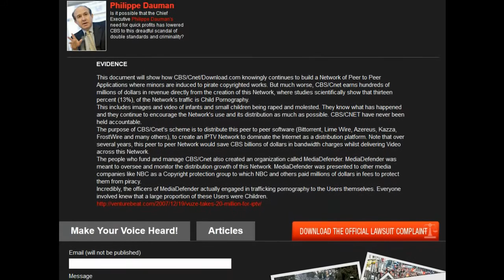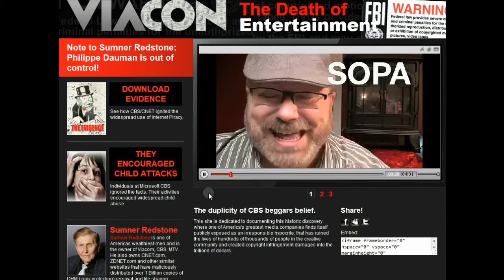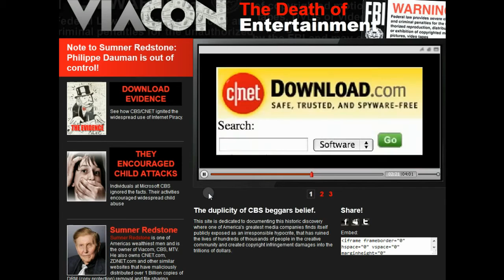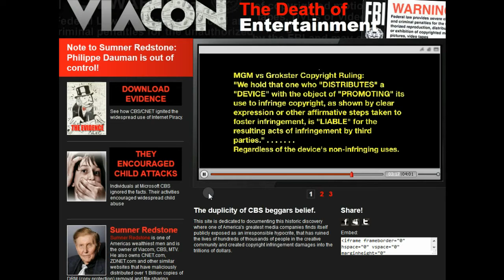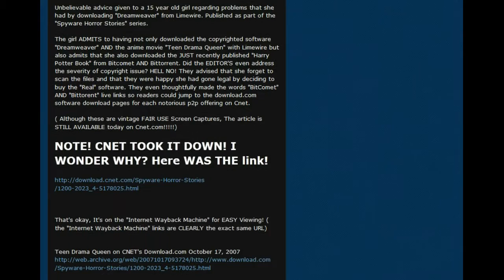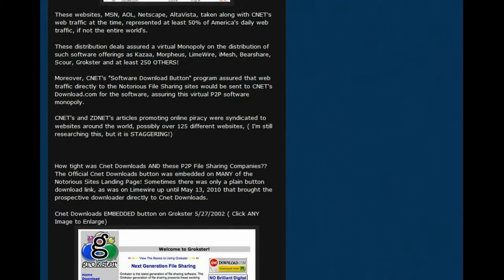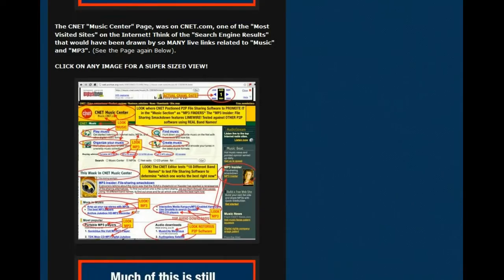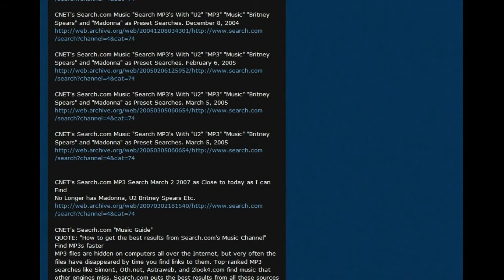The Death of Entertainment.avi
Original Upload by tatoott1009 on Dec 26, 2011